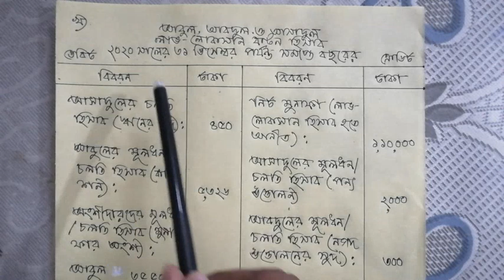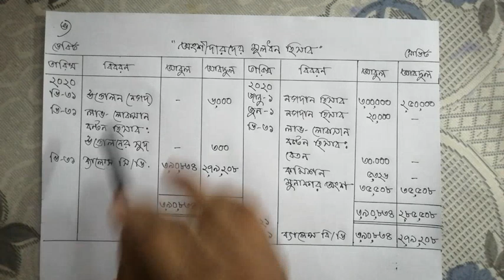3rd week accounting assignment solution hsc 2021 || 2nd accounting assignment solution hsc 2021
📚 অত্যন্ত বিনয়ের সাথে বলছি,
(ঙ) নম্বর প্রশ্নের সমাধানে তথা অংশীদারদের মূলধন হিসাবে বেতনের শিরোনাম ভুল হয়েছে।
আমি অসতর্কতামূলকভাবে বেতনের শিরোনাম লিখেছি
🔺লাভ লোকসান বন্টন হিসাবঃ
     বেতন   ৩০,০০০/=
এটা আমার ভুল হয়েছে! 🙏🙏

এটার সঠিক সমাধান হবেঃ
🔺লাভ লোকসান হিসাবঃ
     বেতন   ৩০,০০০/=
সমাধনের Link নিচে দেয়া হলোঃ

🔎 ফেইসবুক Link
🔺Ismail Hossain

🔎 ফেইসবুক পেইজ Link
🔺Bright Accounting Zone

🔎 ফেইসবুক পেইজ Link
🔺The Accounting Point